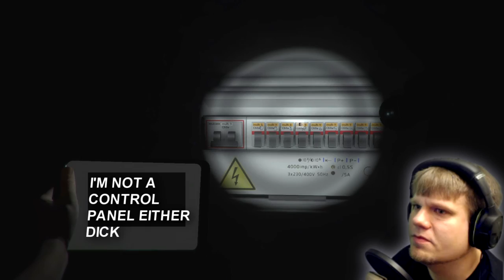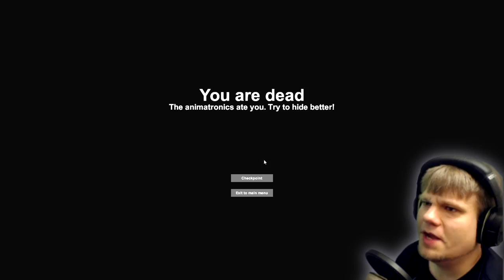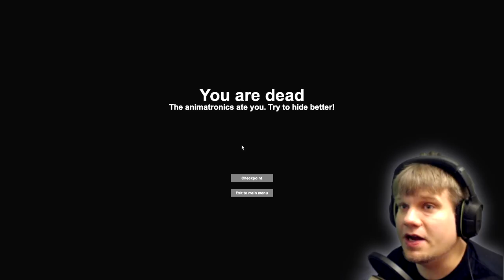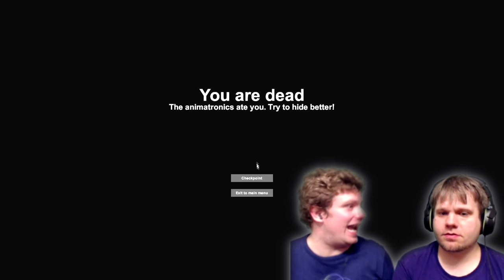How to make Case Animatronics Not Scary, With Cookie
Hello this one has been a long time in the making and is my longest video in along time we had such a laugh filming this check it out.
Become a Crumb Today.